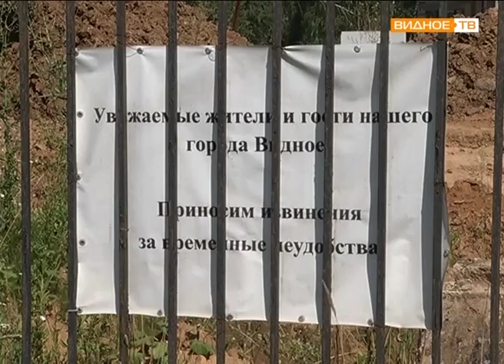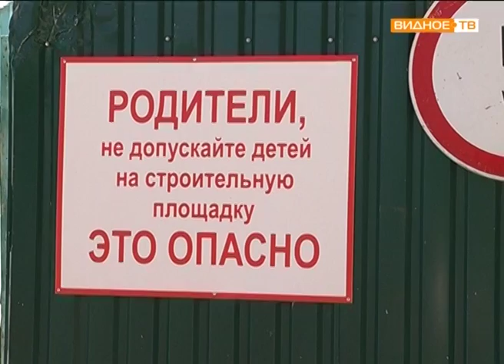"Дежурный по городу" - Екатерина Чернышёва выясняла: все ли стойки города оснащены инфо-стендами?